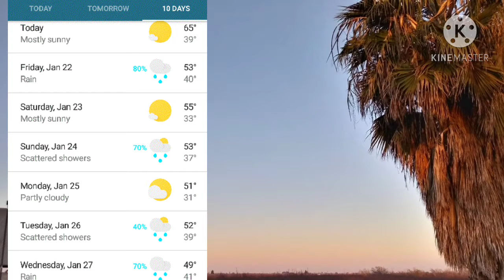1/21/21 Pictures of the day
Taken on 1/21/21 @ 7:23 am until 5:07 pm. Observing the pictures of the day.